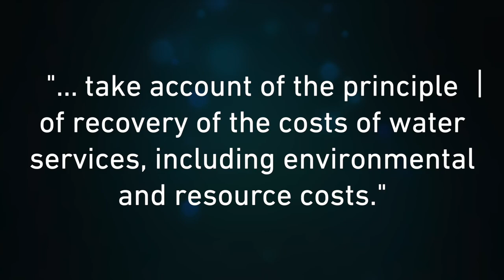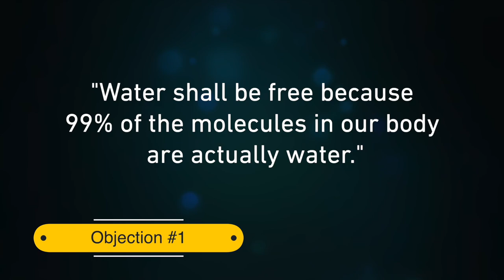Water Is TOO CHEAP! Here's Why Raising the Price NOW will Make it Affordable.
Water Tariffs are often loosely correlated to Water's Value.

Yet, while SDG6 is progressing at a quarter of the speed it should, getting everyone to pay the right price for the most precious good there is on earth is the most sustainable way towards water for all!

I know, this is an uncomfortable truth: if Water is a Human Right, how can it even have a price tag?

Well, consider this: we're not talking here of paying for Water, but for all the services around (water treatment, pumping, conveying, handling...).

And if we want those to be safe - hence delivering reliable drinking water - we shall collectively finance it!

Here's what's inside:

00:00 Auctioning Water
00:25 WaterTariffs around the World
01:13 Understanding Water's Cost
04:09 Who shall Pay for Water?
05:26 Objection 1: How Dare you Set a Price on Water?
06:13 Objection 2: What about Affordability?
08:01 Here's Why Water Tariffs shall be Higher
09:00 A Path for (affordable)
09:45 How is Water Financed, if not through Tariffs?
10:53 The Problem with Taxes and Transfers
11:25 The Welcome Side Effects of Water Tariffs
13:13 Why Ireland may be wrong
13:41 Conclusion

⏺️ NEXT LIVE ⏺️

Market is Gambling on Water! Is it still a human right?

🎙️ PODCAST 🎙️

👋  SOCIAL MEDIA  👋